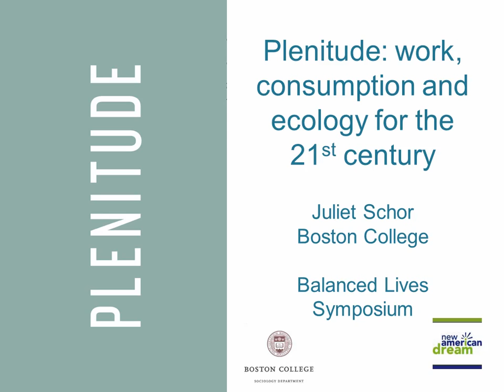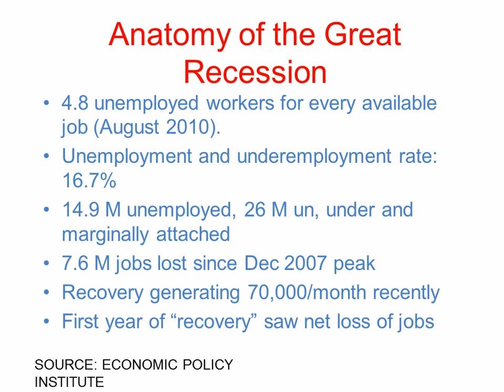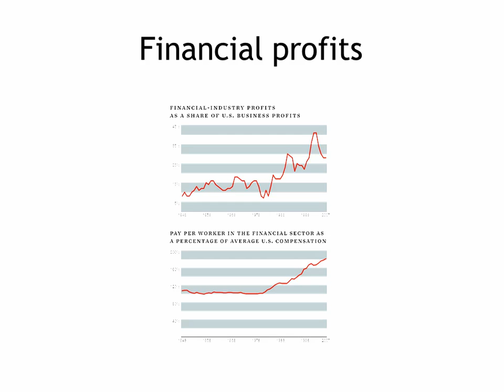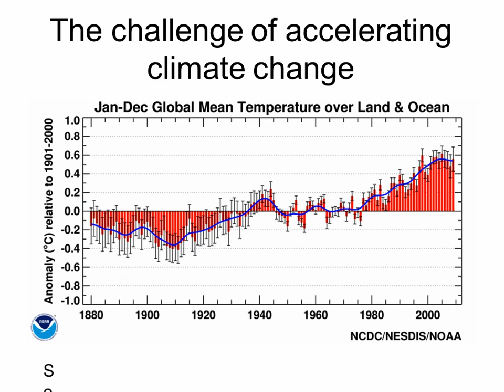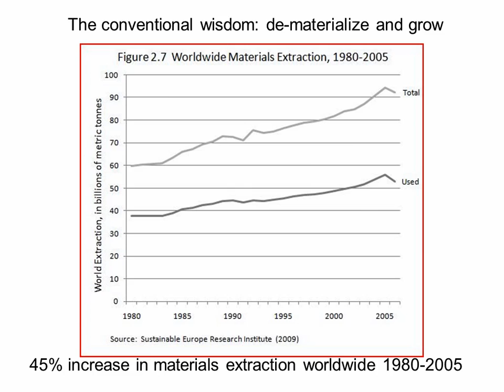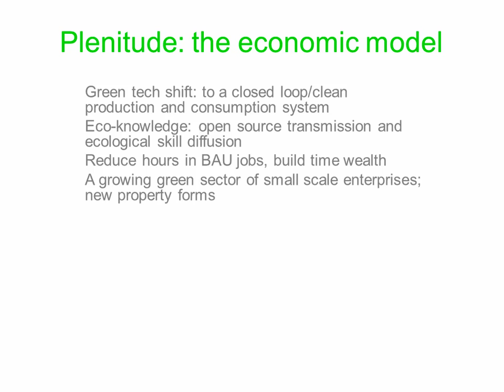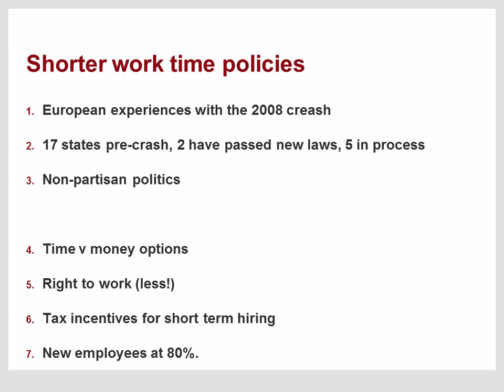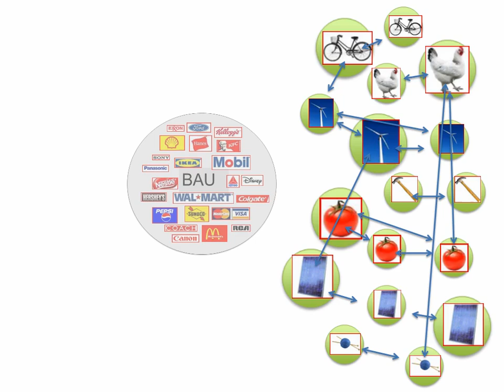Balanced Lives | Juliet Schor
Juliet Schor (Boston College)
Leading the Plenitude Life: Work, Consumption and Ecology for the 21st Century